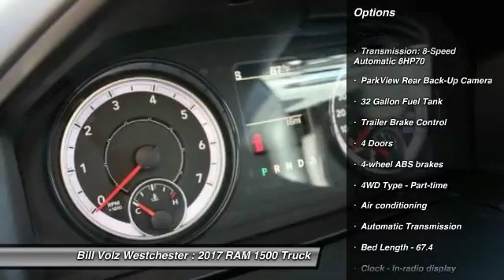2017 RAM 1500 Cortlandt Manor NY W17078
Looking for the right truck? Today could be your lucky day. With  miles, this , 2017 RAM 1500 equipped with Automatic transmission could be yours. Request more information and set up a test drive right away.